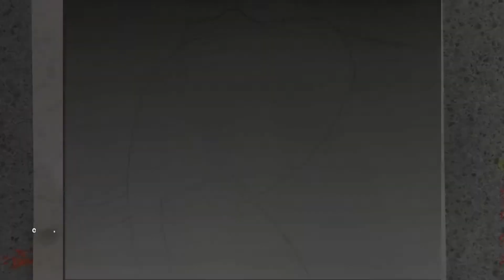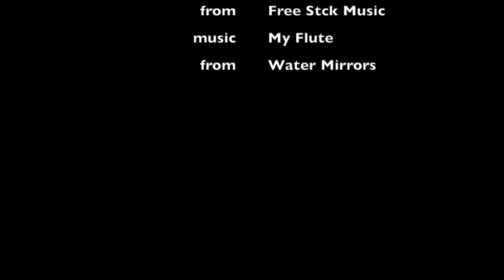Art Projects for elementary ELEPHANT SKIES lesson plan for painting texture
To be used with conservation art lesson plan ELEPHANT SKIES, a full PDF multi-lesson art plan with comprehensive instructions, resources and assessment guide is available for purchase from my website or TPT at: